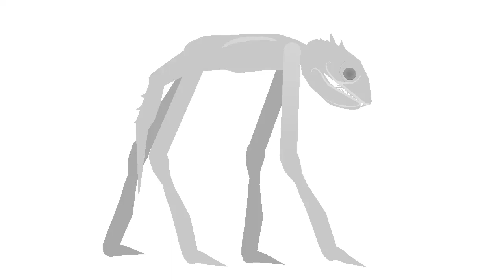White screen Battle EP. 3 | Behemoth (God of Heaven) 🦎 VS Aircraft Shark 🦈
Stks by millarkaper14 and suspicious styraco